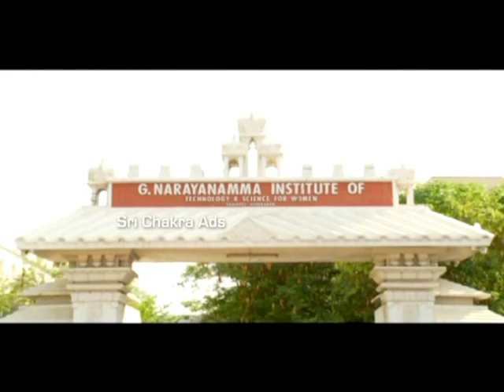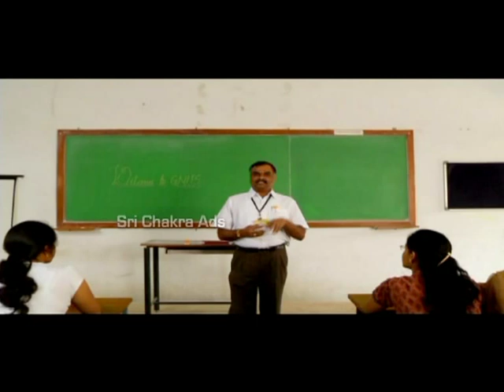Sri Chakra Ads- NARAYANAMMA ENGINEERING COLLEGE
Corporate  Video for renowned Narayanamma Engineering College